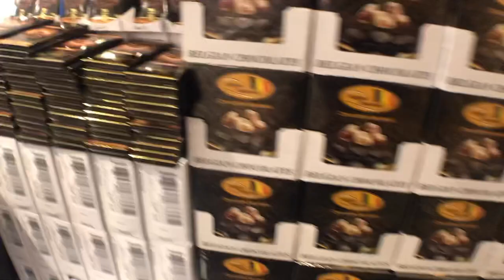Cologne Cathedral|Shoes Hunting sa Germany|Murang Chocolates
Gala sa Köln, Mga murang bilihan ng chocolates at sapatos.Dom Cathedral in Cologne Germany.

Giphys